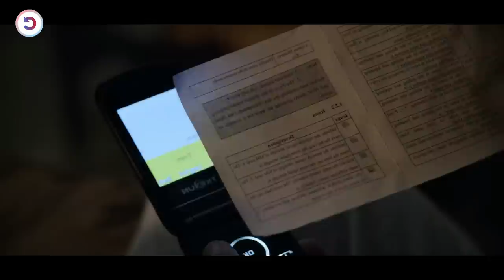5-Year-Old Gets Her Sister Jailed For 20 Years By Shooting A Cop !!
Sandra Bullock is released from prison into a society that won't forgive her. Convicted of murder, she searches for her little sister she was forced to leave behind.